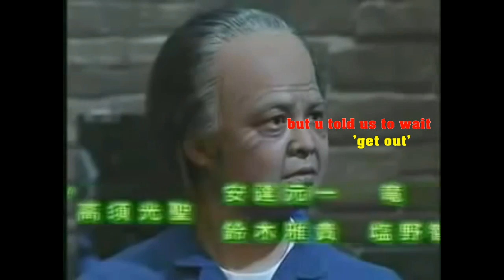Yamasaki Hosei Hannibal - Goodbye Yamasaki